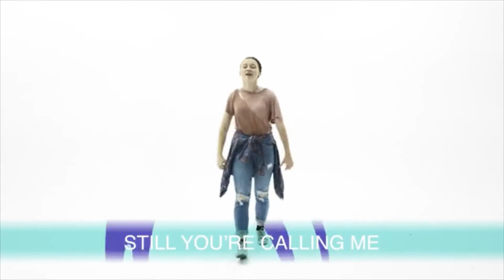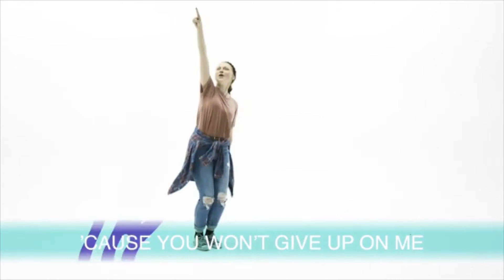Hope Kids Online / August 2, 2020